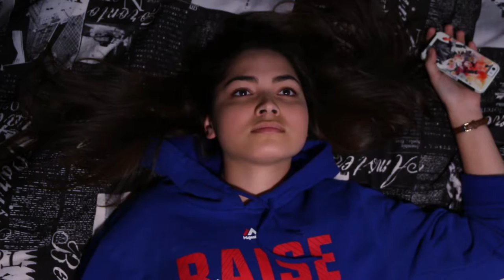Little Big House- A Short Film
This is a dramatic narrative film, about a girl, Lottie, who finds herself forced to make a decision that she was never prepared to make.

Directed, Written, Edited, Shot, and Music by Dasha German
Produced by MariaElena Kouriabalis
Audio by Jess Wittenstein

Starring:
Rory Penepacker
William Scherr
Sabrina Penepacker
Slava German
Teresa Scherr
Jacob German